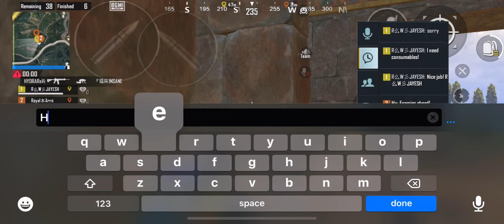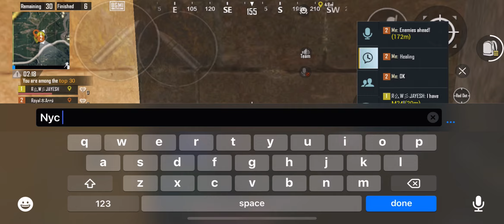Most Humble person in my team 😇 Full action pack gameplay | 15 kills 😎